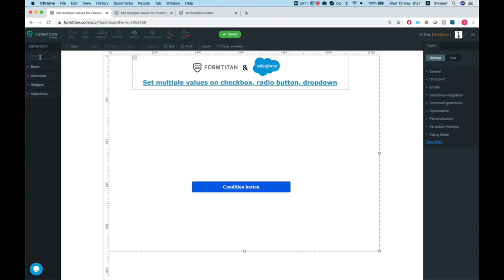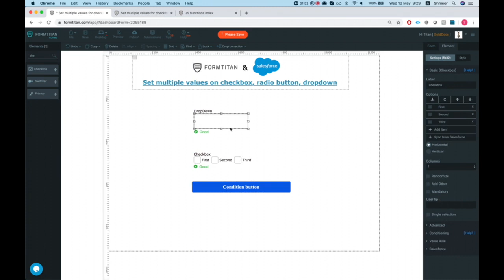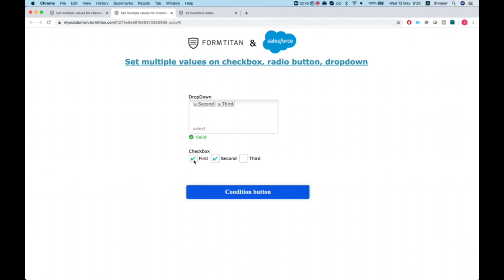Set value for Checkbox, Radio button and Dropdown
Watch how to use the 'set value' option for Checkbox, Radio button and Dropdown, via condition, condition button or Javascript.